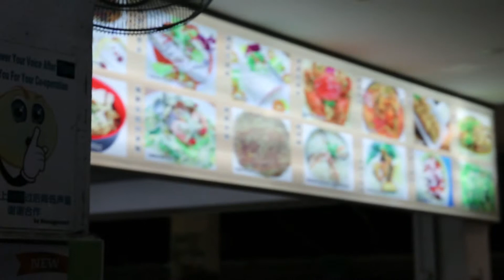Carl's Travel Vlog #11 The Best Singapore Crab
I tried what I think is the best crab in Singapore Oh My Gosh it is totally awesome! Featuring music by Djembe Monks (Kosomoro)